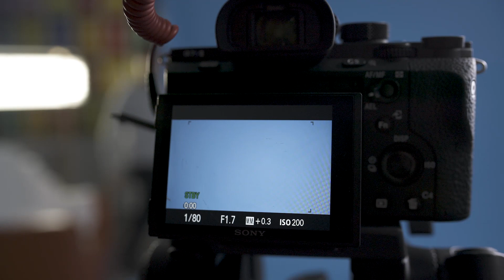Tres técnicas para grabarte a ti mismo y tener un mejor video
Descarga última versión de Filmora En este video aprenderás tres técnicas para grabarte a ti mismo y mejorar el resultado final de tus videos. Especial la vloggers.